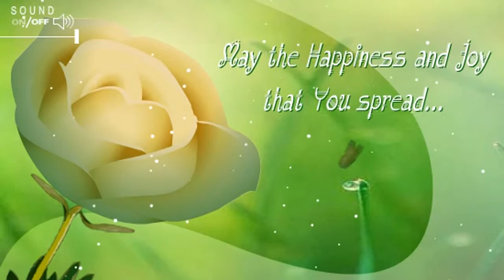Happy Birthday Wishes | 01 06